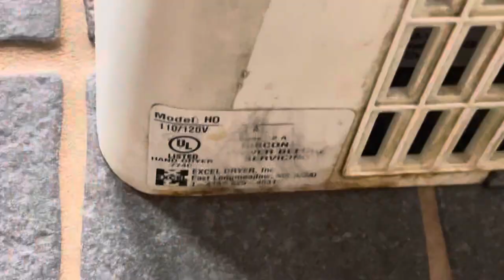Excel Dryer Lexan Hands Off | Turkey Hill | Waynesboro, PA